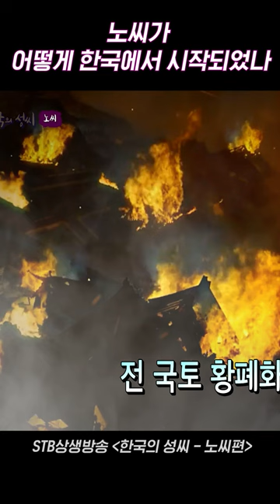노씨는 언제 한국에 들어왔나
서기 755년, 당 현종 천보天寶 14년
범양절도사 안록산은 난을 일으켜
낙양과 수도 장안을 점령한다.
이에 당唐은 전 국토가 황폐화되고
통치력은 무너져 쇠퇴의 길로 들어서기 시작한다.
이후, 당선종唐宣宗 말에 이르러
국정이 문란하여 지고
큰 난이 일어날 조짐이 보이자
한림학사翰林學士 겸 상호군上護軍 노수盧穗는
아들 아홉형제를 거느리고 한반도로 건너온다.